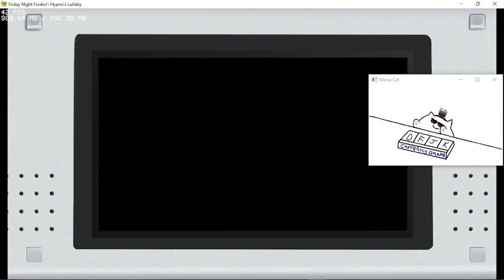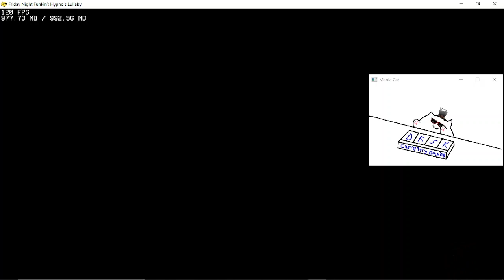FNF Hypno's Lullaby V2 Death Toll FC (WIth Mania Cat)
bell part 2